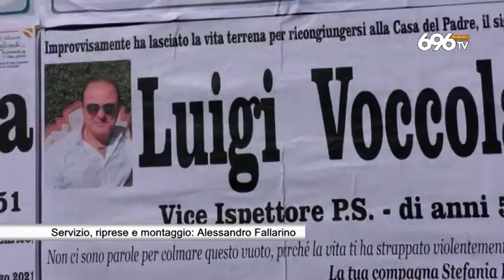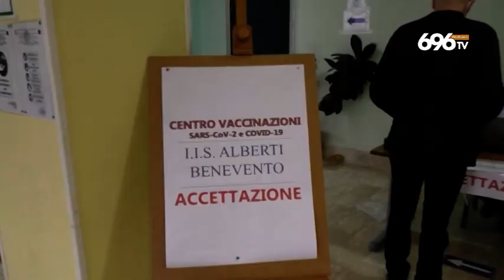08 SVZ Covid, morto agente eroe dolore a Benevento